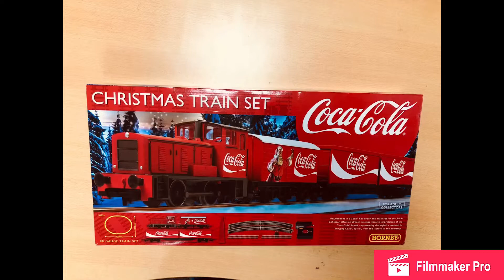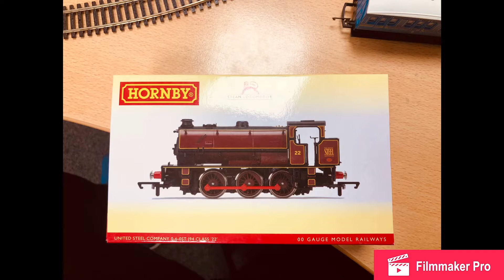Hornby Coca Cola Trainset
Coca Cola set on the test track, also featuring the Caledonian local set, Olton Hall Locomotive and a J94 Locomotive